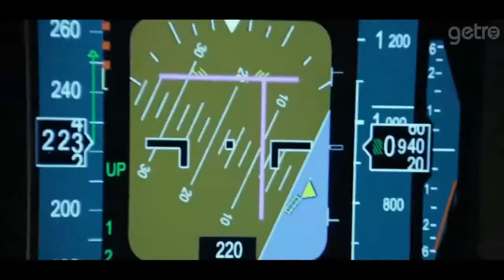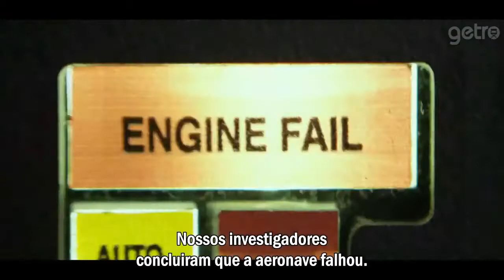Filme O Voo será um dos destaques do cinema deste ano.